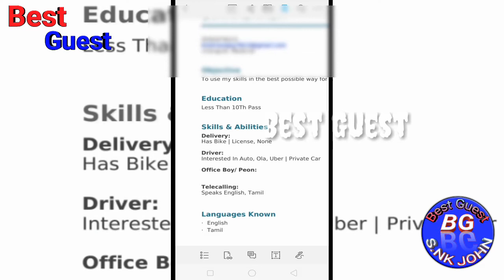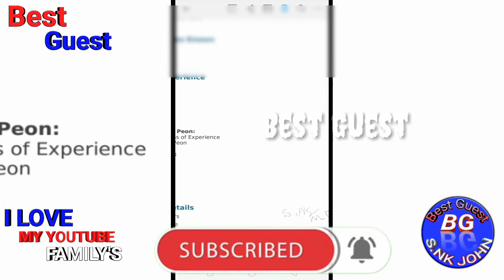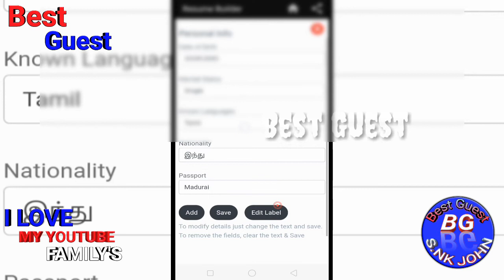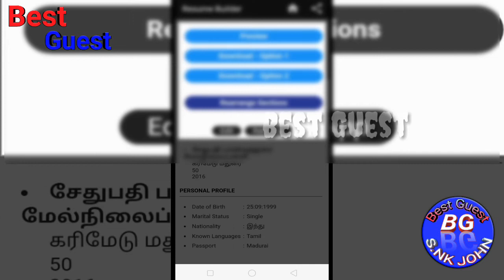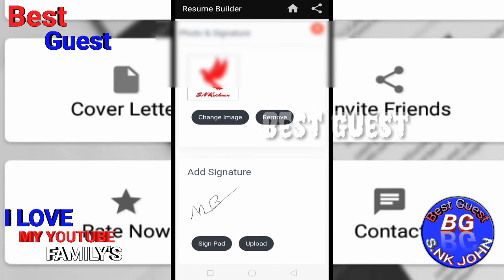How To Make Resume Mobile Marketing Apps | YouTube Tamil | Best Guest S.NK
How To Make Resume Mobile Marketing Apps | YouTube Tamil | Best Guest S.NK 2020
I LOVE MY YOUTUBE FAMILY'S
Happy Lovers Day